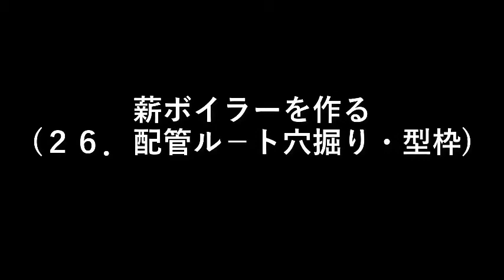薪ボイラーを作る２６．配管ル－ト穴掘り・型枠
ボイラーと露天風呂を結ぶ
配管のル－トを作ります。